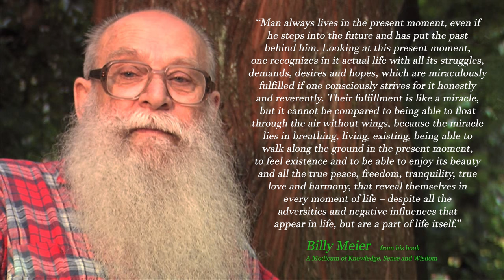Quotes from Billy Meier on Personal Growth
Billy Meier is a Swiss writer, poet and publisher. This selection of quotes is about personal growth, consciousness and our inner nature. These quotes are from Billy Meier’s book “A Modicum of Knowledge, Sense and Wisdom” and have been translated from their original Swiss German language.